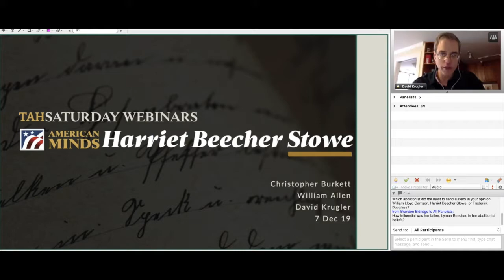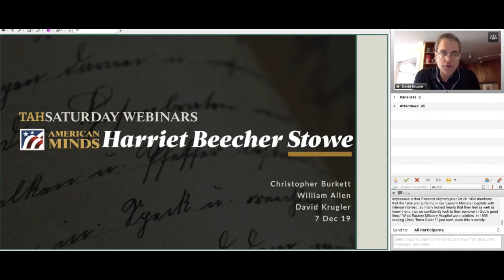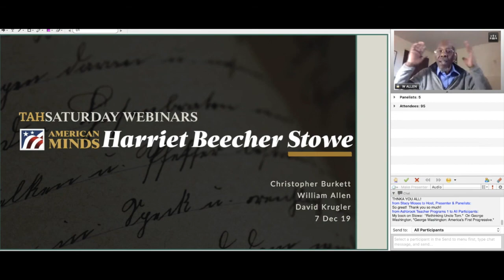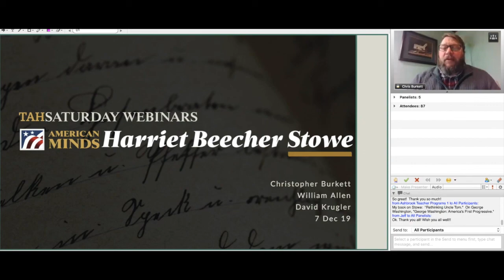American Minds: Harriet Beecher Stowe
Teaching American History's 'American Minds' webinar for Saturday, 7 December 2019, focusing on the ideas, writings, and impact of author and activist Harriet Beecher Stowe, author of Uncle Tom's Cabin.